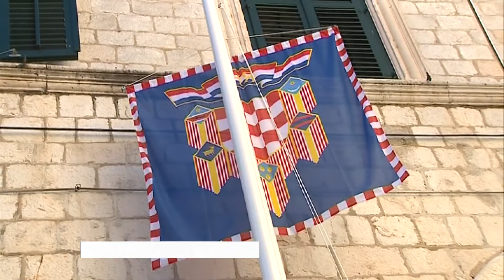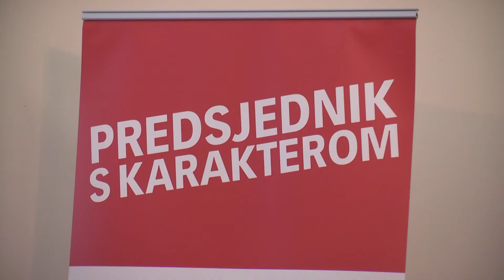Dobroslavić poručio kako je glas za Grabar-Kitarović jedini pravi izbor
Još samo nekoliko dana ostalo je do drugog kruga predsjedničkih izbora, a kampanja je naravno u punom jeku. Kolinda Grabar Kitarović jedini je pravi izbor za predsjednicu Republike Hrvatske, poručio je to župan dubrovačko-neretvanski Nikola Dobroslavić osvrćući se na diplomatske uspjehe Hdz-ove kandidatkinje, ali i podsjećajući na projekte važne za hrvatski jug koje je, kako kaže, stopirala vlada Zorana Milanovića.